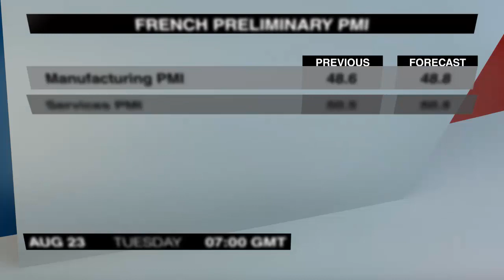Economic Calendar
Terça-feira é dia de Índices de Gerentes de Compra. Este é o Economic Calendar.
A Balança Comercial da Suíça de julho abre a agenda às 6. O superavit comercial diminuiu em junho pois as importações ultrapassaram as exportações.
Os PMIs Preliminares de agosto vêm em seguida, começando com os dados franceses às 7. Os PMIs da Alemanha seguem meia hora depois, e os índices da Zona Euro, às 8. Tanto o PMI de serviços quanto o de manufatura continuaram positivos em julho por causa dos fortes dados da Alemanha.
O PMI Preliminar de Manufatura dos Estados Unidos de agosto sai à 1:45 hora de Greenwich. O índice ficou mais forte que o esperado em julho, subindo para o maior nível em 10 meses.
A Confiança do Consumidor Preliminar da Zona Euro de agosto sai às 2. O índice diminuiu em julho em relação à 7,2 pontos do mês anterior.
As Vendas de Casas Novas dos Estados Unidos de julho saem neste mesmo horário. As vendas dispararam em junho e agora estão no maior nível em 7 anos.
Às 10:45 da noite teremos a Balança Comercial da Nova Zelândia de julho. As exportações de kiwi subiram para um nível recorde em junho, mas o superavit comercial total ainda assim diminuiu.
As Obras Concluídas da Austrália do segundo trimestre encerram a agenda à 1:30 da manhã. O total de construções tem caído pelos últimos três trimestres e este anúncio deve mostrar mais queda.
Eu sou Celeste Skinner e você está assistiu ao Economic Calendar de terça-feira 23 de agosto. Voltaremos com o resumo dos anúncios de quarta-feira. Até mais.